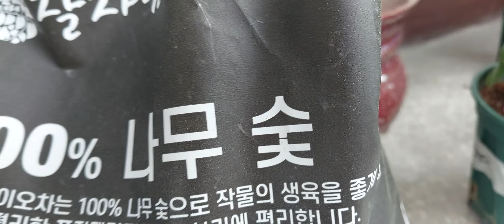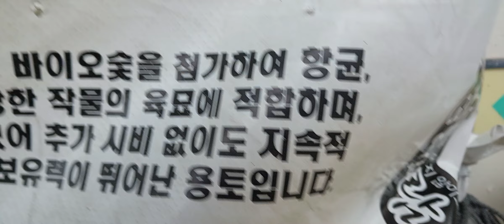대문밖에 화초 로자베르테 페츄니아 후룩스 이사도라 네모필라 로벨리아 부추꽃 튜립 아게라텀 불도화 오데마리 장미#